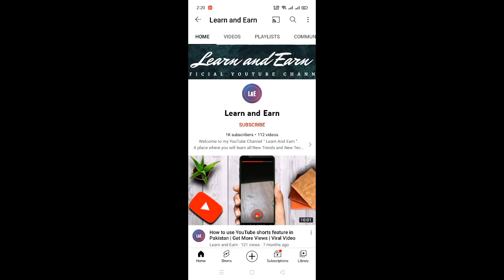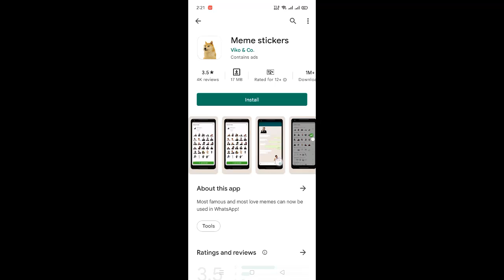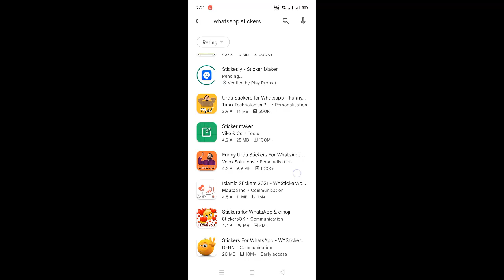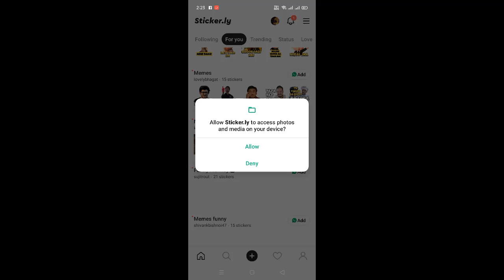How To Make Own Customized Whatsapp Stickers in Android Mobile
WhatsApp finally allows people to send and receive stickers from each other, something other messaging apps added years ago. This new development brings with it an exciting possibility — the ability to create your own WhatsApp stickers. There are multiple ways to create WhatsApp stickers, but the easiest ways are by downloading apps that let you create stickers quickly. We managed to create WhatsApp sticker packs in less than five minutes on iPhone and Android, so the process is really simple.